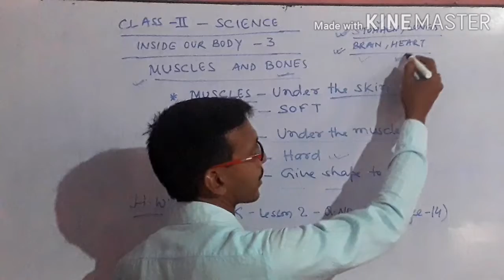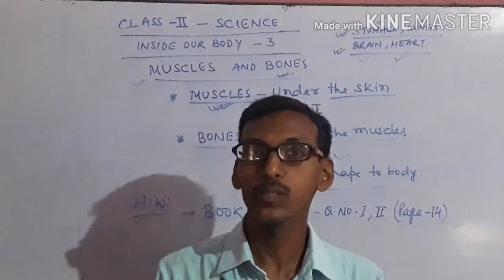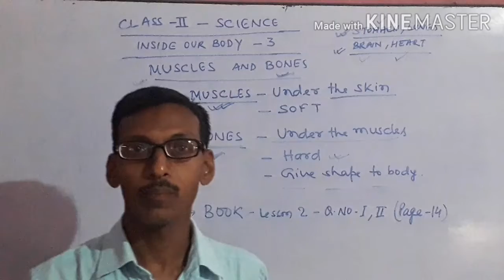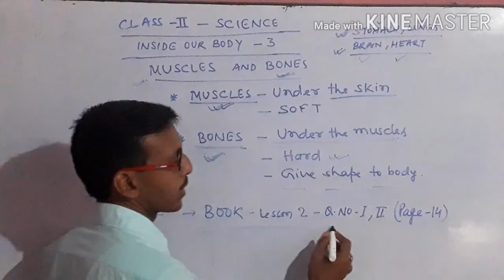SCIENCE CLASS 2 - INSIDE OUR BODY 3